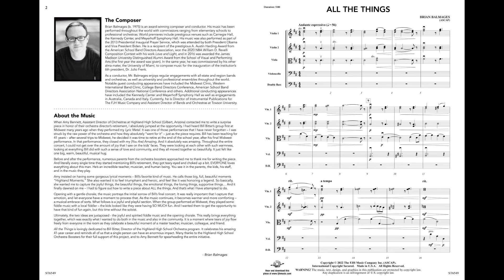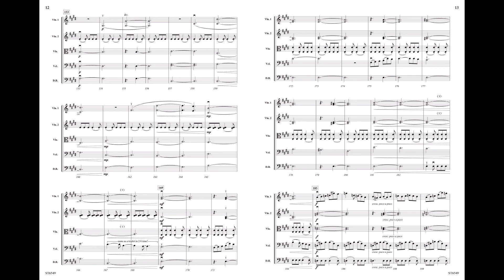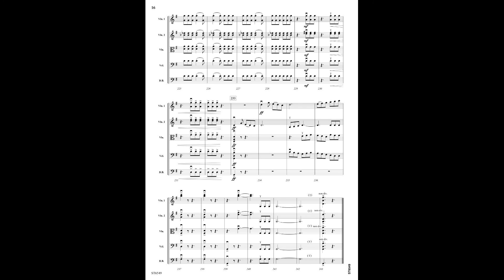All the Things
Brian Balmages
Grade: 4
ST6549

Written to celebrate an amazing orchestra teacher’s retirement, this piece strives to capture the joyful things, the emotional, loving, and supportive things – literally All the Things. Opening with a gentle chorale, the music moves from a warm embrace to a rollicking groove based on fiddle music and more. Highly energetic and emotional, this piece will leave you with joyful tears and have a profound impact on your students and audience.